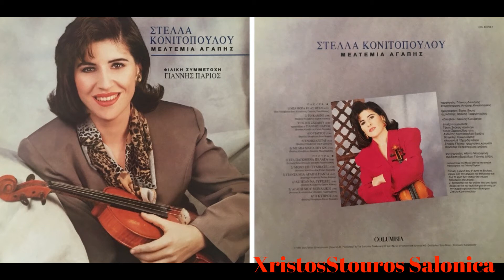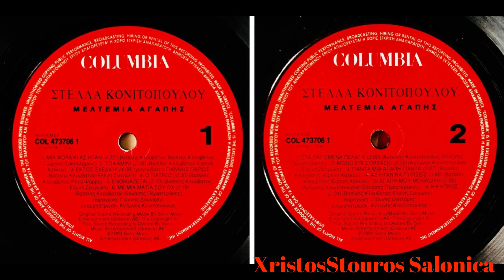Γιαννης Παριος Εκτος Σχεδιου